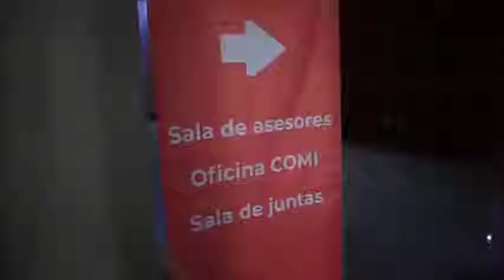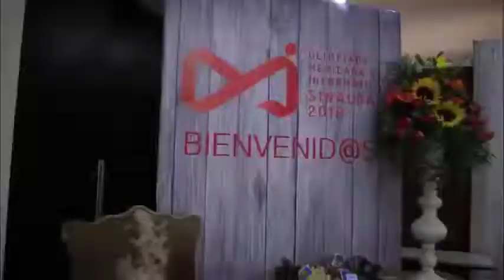OMI 2019 Culiacán, Video Resumen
Video Resumen de la 24a OMI en Sinaloa